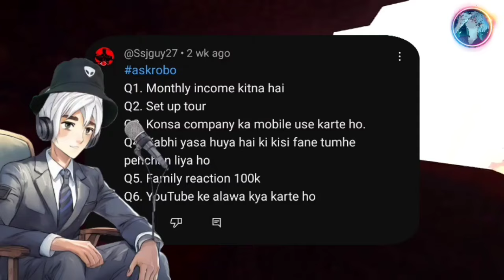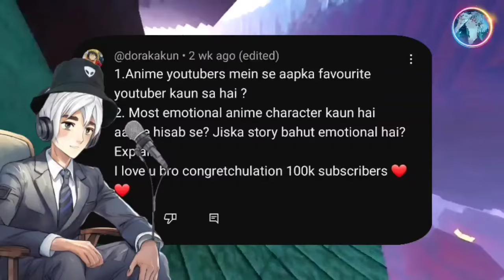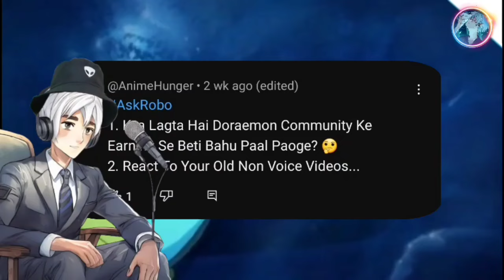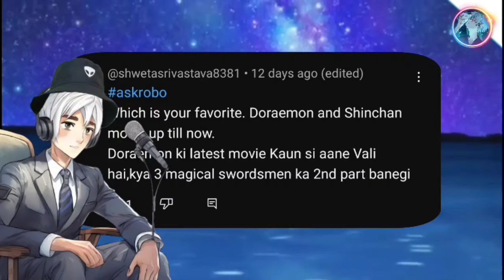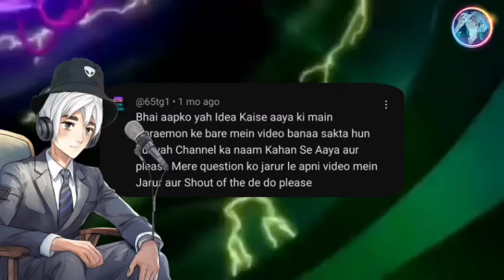The 100K QNA - @thefuturerobo Future ROBO ll Strike!! Quit Youtube!!